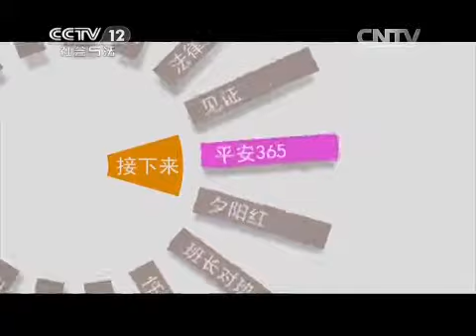20150403 普法栏目剧 都是一家人（上集）